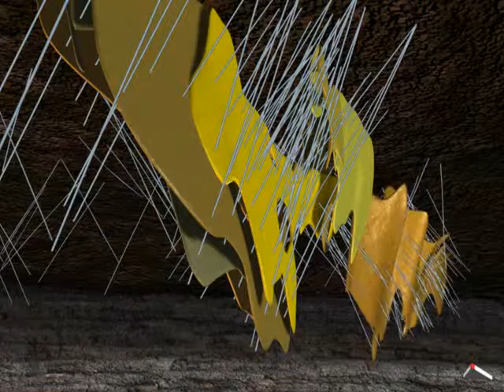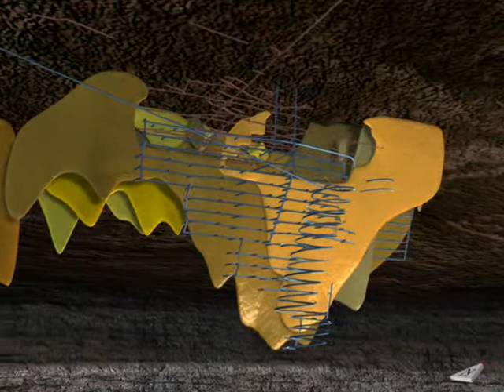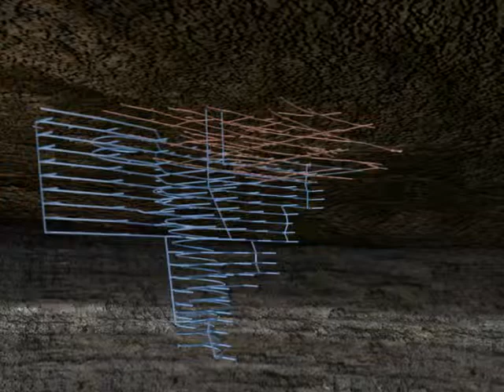PACIFIC RIM MINING CORP.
ImageMaker Advertising Inc. does not accept any responsibility or liability for investment decisions made on the basis of the information herein contained.